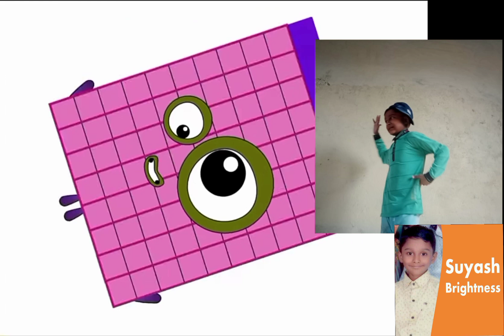number blocks band 61 to 100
number blocks band 61 to 10